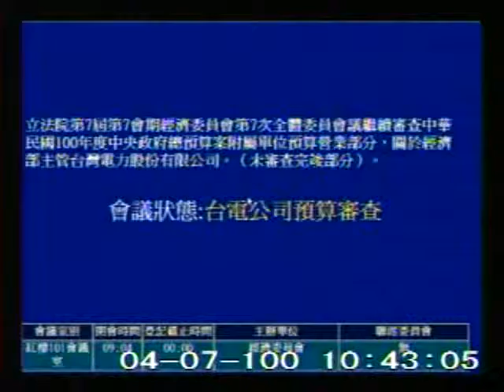2011-04-07 李俊毅 發言片段, 第7屆第7會期經濟委員會第7次全體委員會議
會議簡介: 立法院第7屆第7會期經濟委員會第7次全體委員會議繼續審查中華民國100年度中央政府總預算案附屬單位預

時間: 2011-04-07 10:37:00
原始影片: mms://mediavod01.ly.gov.tw/wmv-clip/%e6%9d%8e%e4%bf%8a%e6%af%85/%e7%b6%93%e6%bf%9f/%e6%9d%8e%e4%bf%8a%e6%af%85-%e7%b6%93%e6%bf%9f-135336.wmv